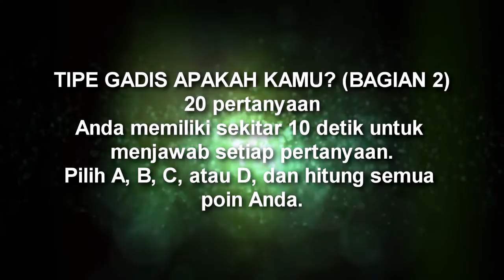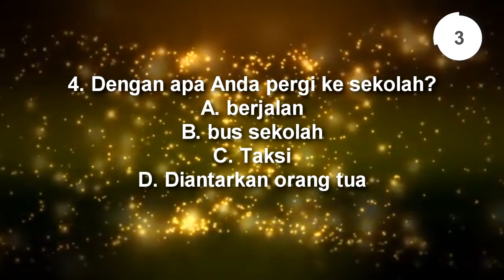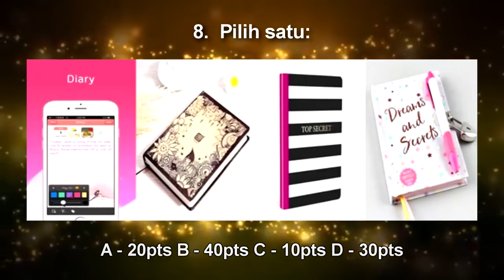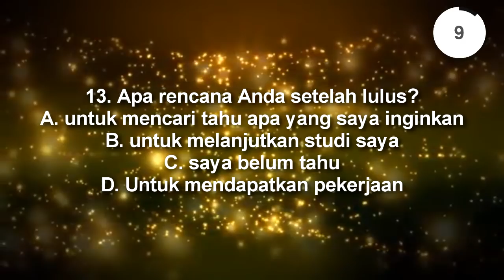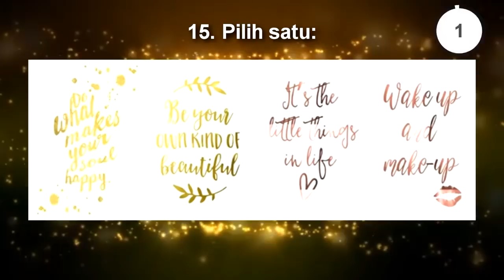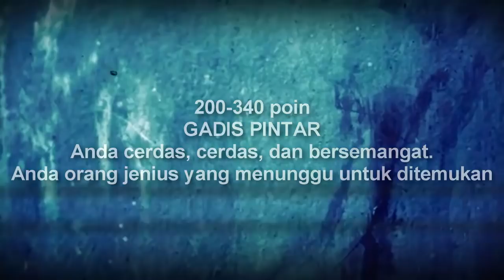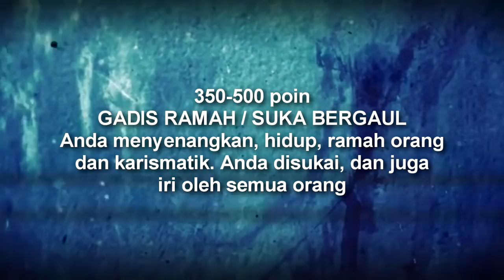JENIS WANITA SEPERTI APA KAMU? (PART 2) - TES PSIKOLOGI KEPRIBADIAN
Apakah kamu termasuk wanita yang pintar, ramah, atau tomboy?